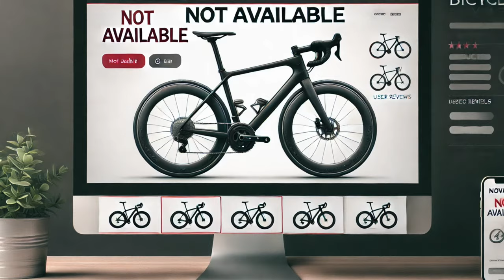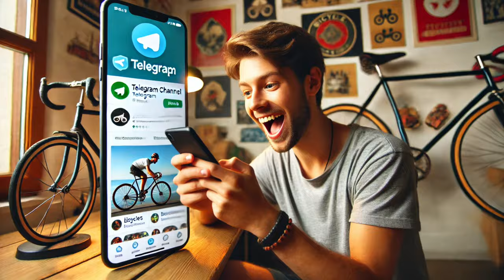COME ACQUISTARE PRODOTTI SEMPRE SCONTATI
Oggi vi svelerò i segreti per acquistare prodotti sempre scontati, risparmiando tantissimo sui vostri acquisti!